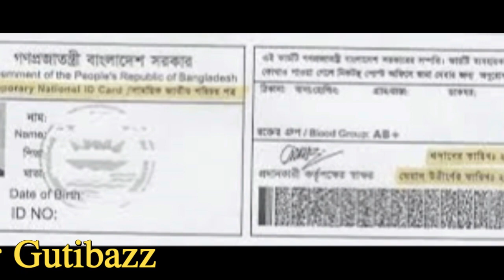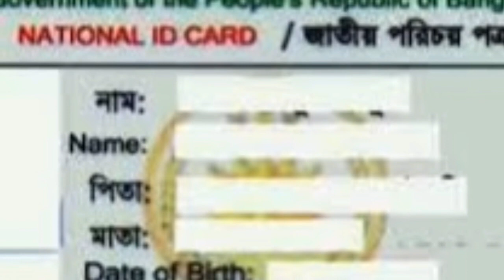এখন থেকে অনলাইনেই জাতীয় পরিচয়পত্রের যাবতীয় কাজ সম্পন্ন !!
নির্বাচন কমিশনের এই ওয়েবসাইটে গিয়ে এখন ঘরে বসেই সবকিছু করতে পারবেন ইন্টারনেট ব্যবহারকারিরা।